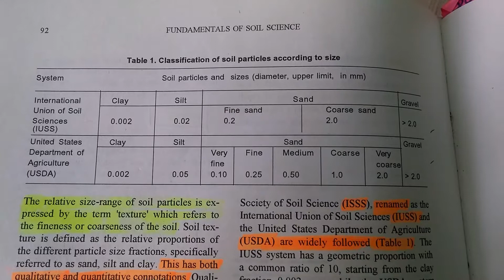CLASSIFICATION OF SOIL PARTICLES ACCORDING TO SIZE